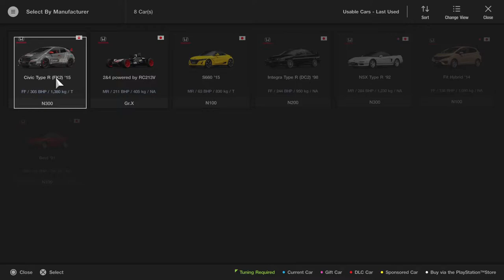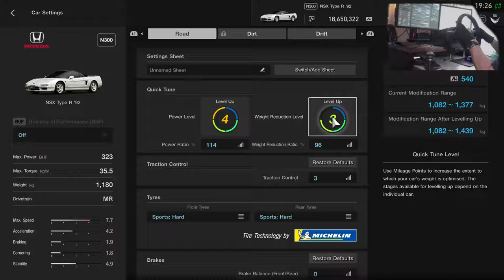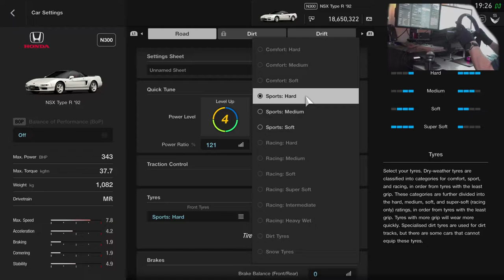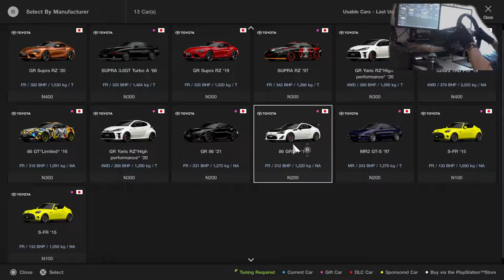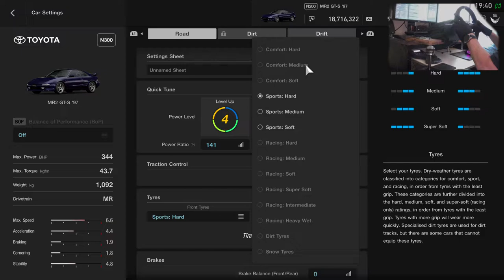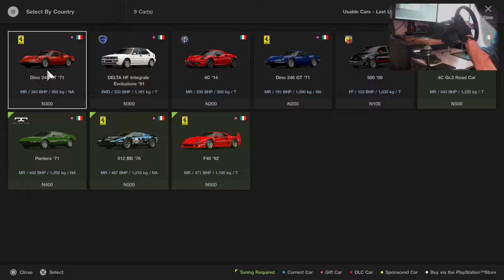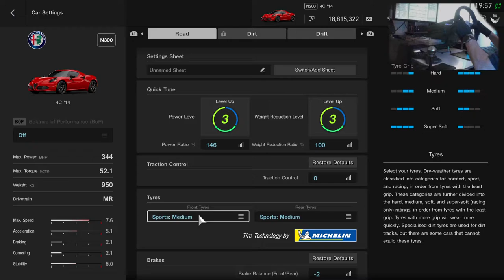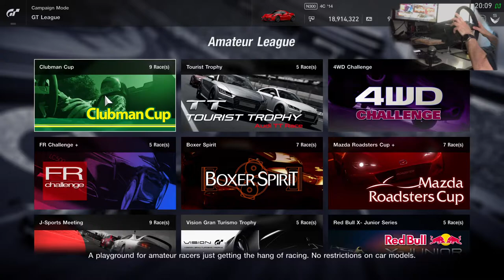Gran Turismo Sport - Campaign - Amateur League - Real Circuit Tours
0:59 - Race 1 - Honda NSX Type R '92 at Autodromo de Interlagos - failed attempt
16:21 - Race 1 - Honda NSX Type R '92 at Autodromo de Interlagos - successful attempt
28:25 - Race 2 - Toyota MR2 GT-S '97 at Circuit de Spa Francorchamp
45:41 - Race 3 - Alfa Romeo 4C '14 at Monza

Setup:
PlayStation 5
Base: Fanatec CSL Elite
Wheel: Fanatec CSL Elite P1
Pedals: Fanatec CSL Elite with LC
Shifter: ClubSport Shifter SQ

Braking - Heel & Toe / Left Leg
Shifting - H-Shifter / Paddles